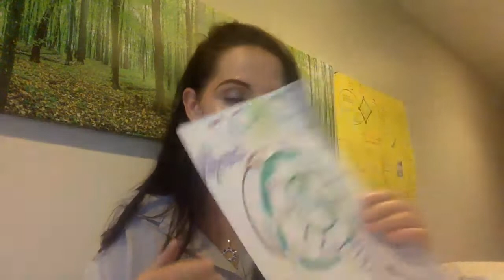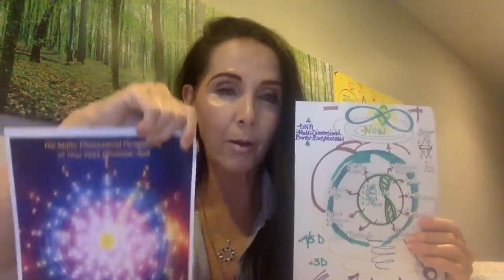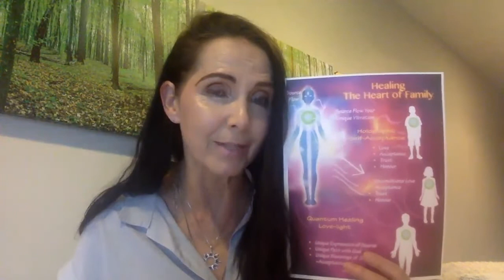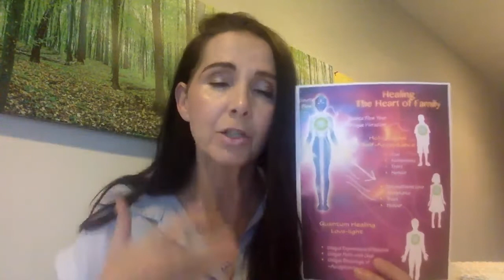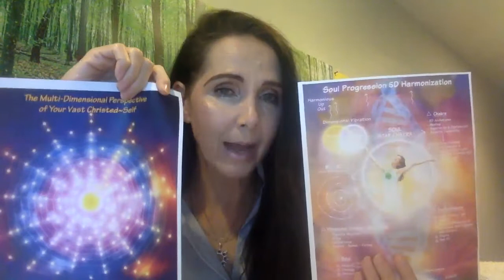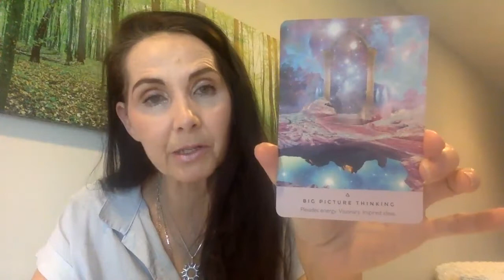Early Morning Ascension Show ~ High Vibe Change - You ARE the Catalyst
NEW TRIBE OFFERING!
SPECIAL Divine Channels & wisdoms, 3D - 5D

NEW CLASS PRICES & PACKAGE LISTINGS
NEW WEBSITE;
You can fly, soar, and know you are the infinite and allow to surrender and let go; you are the ALL!
Facebook - Universal Love Light, Joanna, Cosmic Angel Facebook, Sacred Human Light, Tumblr, Twitter -
Our New Facebook - Joanna Cosmic Angel
~ Universal Love Light

As suggested by my teams and guides, masters, I have decided to increase my class offerings due to the energy, effort, time, and vibrational expansiveness potentiated here; most all our classes thus far have always gone far over time limits and do so with joy and passion; so I hope to see you in our sacred convergences for new blessed events!

ALL are One - all that you move through is for your acceptance, resolve, forgiveness and honour of all that is Life, Source, Joy
Vibrational Offerings - Private Healing Sessions & Channel, Glyphs and Video-audio
Multi-Dimensional Light Language Healing Glyphs & Sacred Song, Sound
* Glyph only - $30.00USD minimum donations with your intention or an intention of the highest and best from your teams, Councils and Christ Consciousness
*** Glyph plus short channeled message = $70.00USD minimum donations sound, light language with special message of who comes through for you

I am recalibrating right now to a new octave, so please be patient with my delivery, I am working with the masters to harmonize the wisdoms and frequencies -

This is very appreciated and loved for your generosity.

Reverence and value of all that is life.
  Faery Energy tracker - _____ - Thank you Spirit!
Those that get a vibe jolt of the passionate truth of love, tune in!
Our email for now on private session information until our site is ready;

Living sovereignly within your own light, showing others how to connect, engage and maintain light, soul sense of self, Oneness within, is so key to health, wellness, and manifesting in higher vibrational realities; Share vibrantly on the 'must haves' on your holiday list for enlightenment and greater balance and wellbeing.
Enjoy your epicentre of wellbeing!

Beyond what we have words for and quite mind-boggling jokes and
Vibrational truth, love, sacred living, and 5D potentials, so that we can infuse the loving joy of becoming again and again and how this serves Fools AL
Releasing all limitations - the higher self becoming; living sacred in oneness.

A high vibe reminder of how profound and Divine you are - be grateful and thankful for you.
How does 5D look with the elegance of all being NEUTRAL in which we choose, we practice sovereignty to greater love, being It, bringing forth the miracles of this; and living as the flow of Gods, Source, spirit miracles of our new infusion of light to ALL that humanity is becoming

This affects the multi-D bodies, fields, cells, that require wholeness, loving acceptance, healing through forgiveness, compassion and unconditional love; how we are meant to bring loving 5D multi-dimensional wholeness to the varying systems, dysfunction, and imbalances requiring our healing and transmuting.